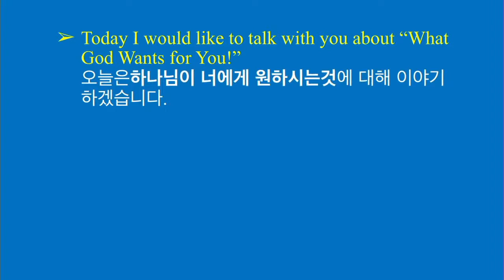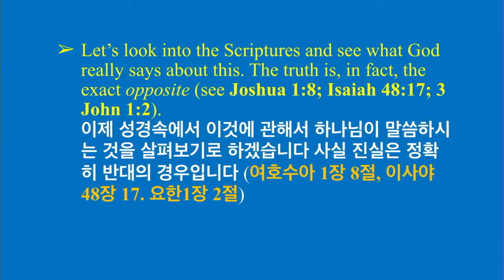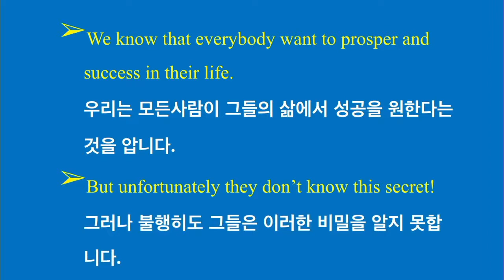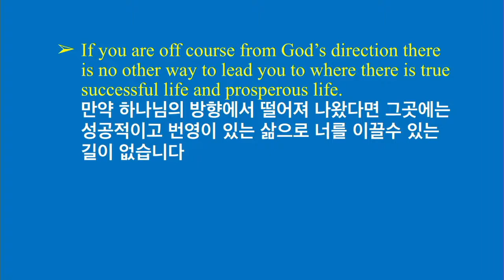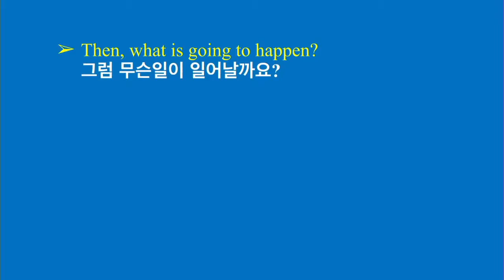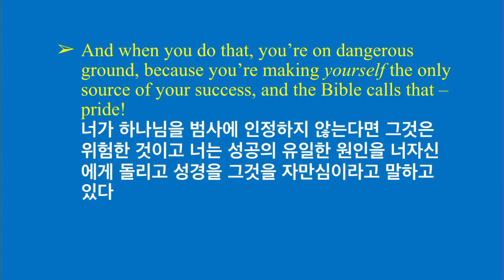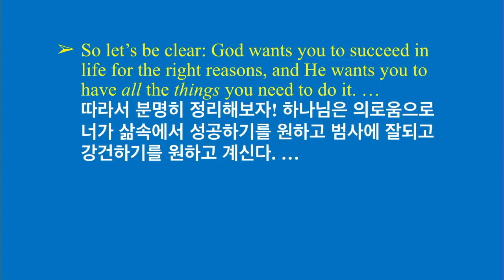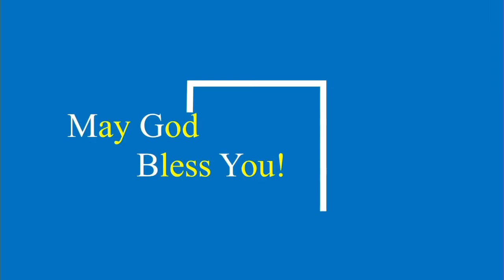SESS Sermon Video-Title: What God Wants for You-[2020-09-27]